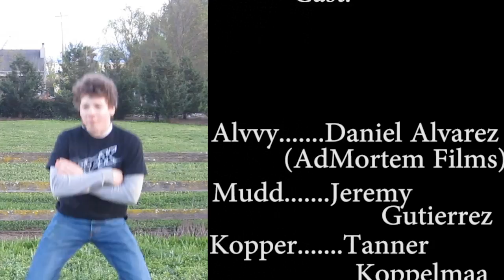effect practice- War movie - The Sniper